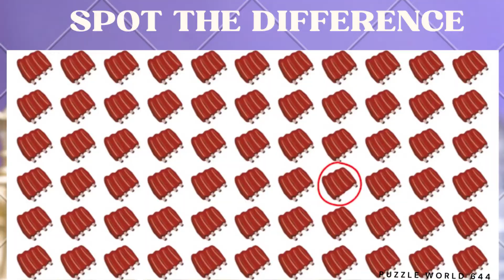Spot the Difference #76 || How Good Are Your Eyes? || Find The Odd Emoji out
//Spot The Difference // How Good Are Your Eyes // Find the Odd Emoji Out // Test Your Eyes.

ভিডিওটি ভালো লেগে থাকলে, ভিডিওটি লাইক করুন এবং Puzzle World  এর সাথে যুক্ত থাকতে হলে ইউটিউবে সাব্সক্রাইব ও অন্যান্য সোশ্যাল মিডিয়ায় ফলো করুন।

Follow on